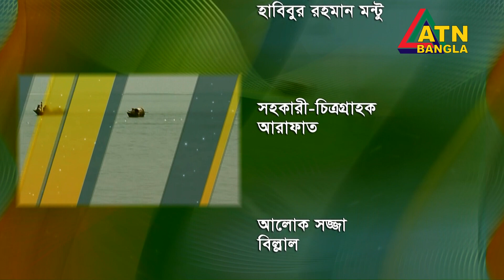সোনালী দিনঃ খাদ্য ও পুষ্টি নিরাপত্তায় জিংক সমৃদ্ধ ধানের গুরুত্ব